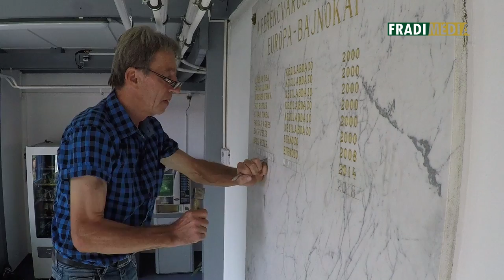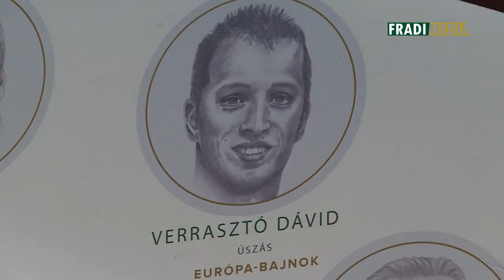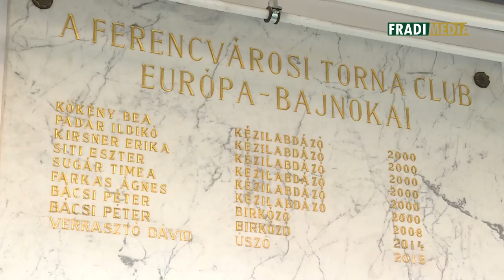FM | Út az örökkévalóságba | 2018.09.24. | Verrasztó Dávid, Nyíri Zoltán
Verrasztó Dávid augusztusban Glasgowban pályafutása során harmadszor is Európa-bajnok lett 400 méteres vegyesúszásban. Első kontinensbajnoki címét szerezte viszont ferencvárosi sportolóként, amellyel neve örökre felkerült a klub dicsőségtablójára – a szó szoros, és átvitt értelmében egyaránt.